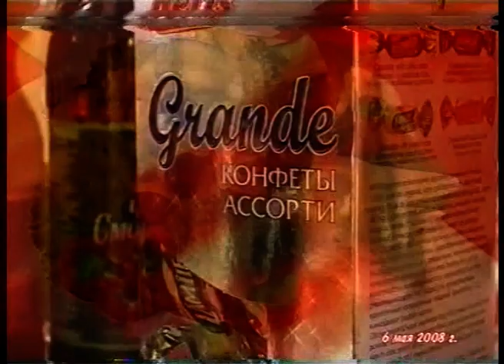РОЗА и МАТВЕЙ 6 МАЯ 2008г.